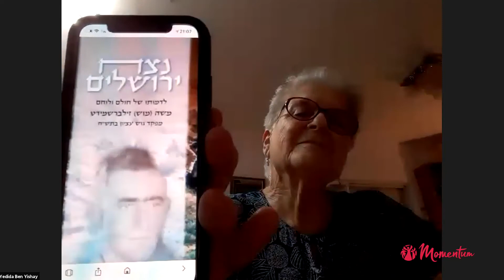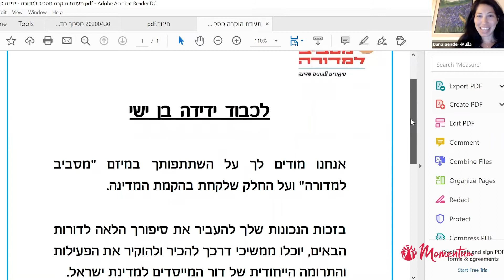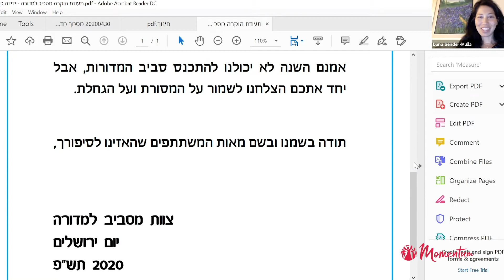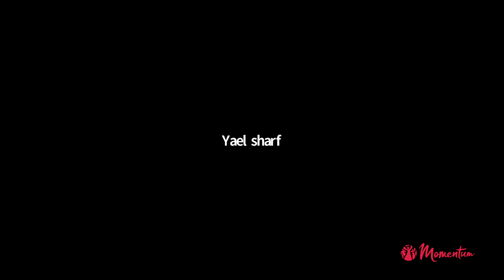מומנטום בשבילך – לכבוד יום ירושלים | מפגש עם ידידה בן ישי